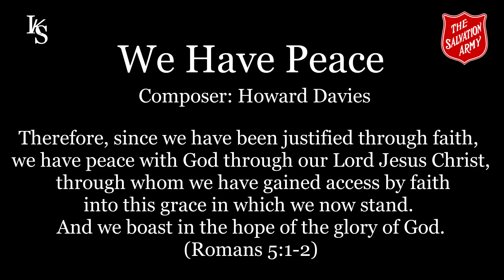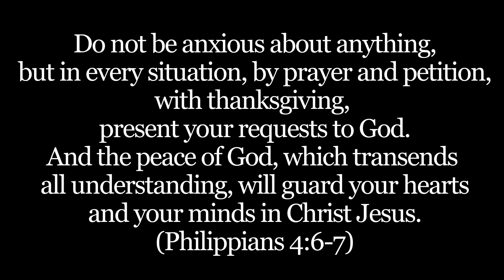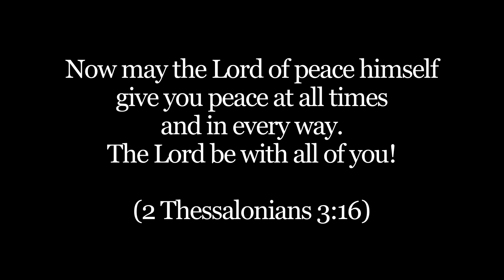We Have Peace (Howard Davies)